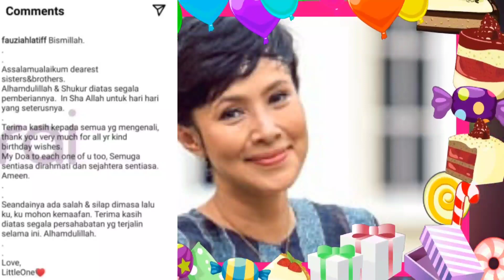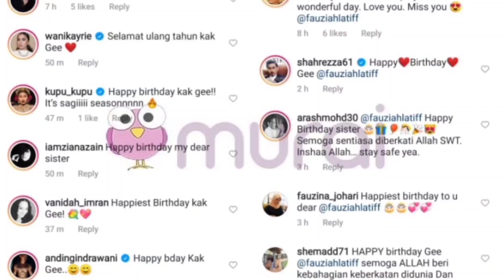Fauziah Latif Dihujani Ucapan Ulangtahun kelahirnya. Muka tetap muda Berseri seri.